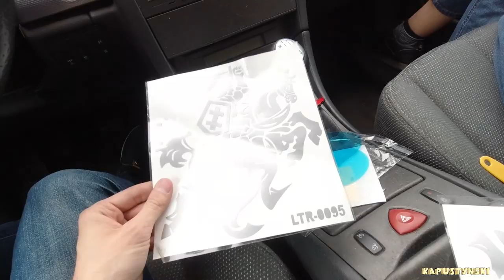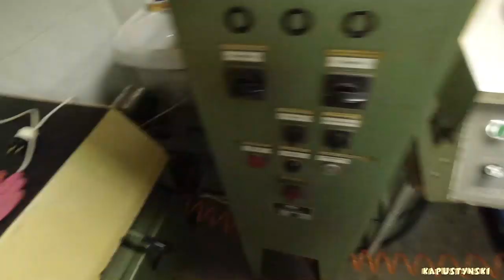Навожу порядок в машине | До ночи в университете? #20